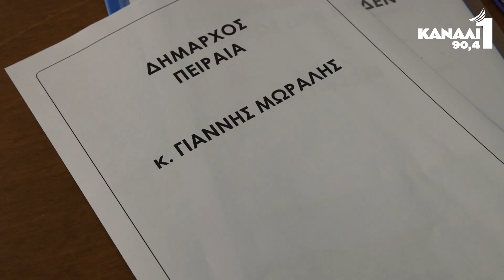SOS Εκπέμπουν Οι Δήμοι Για Τον Κηφισό